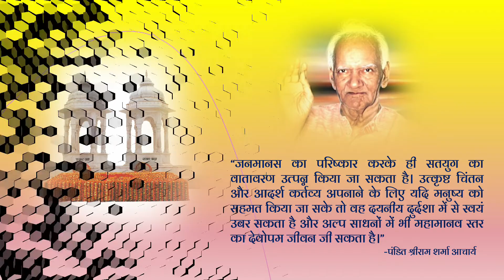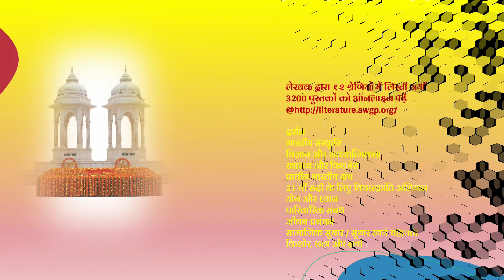पुस्तक परिचय : तीर्थ यात्रा इस तरह की जाये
*_“जनमानस का परिष्कार करके ही सतयुग का वातावरण उत्पन्न किया जा सकता है। उत्कृष्ट चिंतन और आदर्श कर्तव्य अपनाने के लिए यदि मनुष्य को सहमत किया जा सके तो वह दयनीय दुर्दशा में से स्वयं उबर सकता है और अल्प साधनों में भी महामानव स्तर का देवोपम जीवन जी सकता है।"_* -पंडित श्रीराम शर्मा आचार्य

*पुस्तक का नाम— तीर्थ यात्रा इस तरह की जाये*

_सोशल मीडिया पुस्तक तिथि- 19 जून 2022_

पुस्तक कोड- HINP0908

 *पुस्तक परिचय—*

शास्त्रीय परंपरा के अनुसार तीर्थयात्रा पैदल होती थी। कोई विशिष्ट ज्ञानवान व्यक्ति अपने साथ छोटी धर्म प्रचार मंडली लेते थे और गांव-गांव अलख जगाते, पड़ाव डालते, लंबी यात्रा की योजना बनाते थे। किस मार्ग से चलकर, कहां होते हुए, किधर से लौटा जाए, यात्रा का आरंभ और अंत कहां किया जाए, इसका निर्णय करते समय प्रेरणाप्रद ऐतिहासिक स्थान व प्रकृति के शोभा स्थलों का भी ध्यान रखा जाता था। महामानवों की कर्मभूमियां तीर्थ कहलाती थी। देवालयों का दर्शन, नदियों का स्नान, पर्वतों का आरोहण यह तो तीर्थ यात्रा का आवरण कलेवर था उसका प्राण तो ज्ञानार्जन और ज्ञान प्रचार मे ही सन्निहित था।

प्राचीन काल में तीर्थ स्थलों में ऐसे महापुरुषों के आश्रम थे जहां आगंतुक सत्संग लाभ लेकर अपनी जीवन समस्याएं सुलझाते और भविष्य के लिए उपयोगी साधन लेकर वापस लौटते थे। तीर्थ यात्राओं का मार्ग निर्धारण भी इसी दृष्टि से होता था।

पर्यटन के अनेक लाभ भी हैं। इसमें स्वास्थ्य सुधार, अनुभवों की वृद्धि, परिचय क्षेत्र का विस्तार आदि प्रमुख है। व्यवसाय विस्तार की संभावनाएं खोजने का अवसर भी पर्यटन में मिलता है। पर्यटन अपने आप में एक उद्योग है। इससे यात्रा स्थलों के दुकानदारों को, श्रमिकों को प्रत्यक्ष रूप से और अनेक स्थानीय लोगों को परोक्ष रूप से आगंतुकों की आवश्यकता पूरी करते हुए आजीविका मिलती है।

पुस्तक के कुछ प्रश्न-
🤔 तीर्थ यात्रा का अर्थ क्या है?
🤔 तीर्थ यात्रा कैसे करें?
🤔 तीर्थ यात्रा के लाभ क्या है?
🤔 कैसे करें तीर्थ यात्रा के मार्ग का निर्धारण?

उपर्युक्त प्रश्नों के उत्तर लेकर आपके समक्ष प्रस्तुत है एक लघु पुस्तक जो हमें तीर्थ यात्रा का सही अर्थ समझाते हुए तीर्थ यात्रा के प्रयोजन एवं इससे होने वाले लाभों को भी स्पष्ट करती है।

*पुस्तक के मुख्य अंश-*
💠 तीर्थ यात्रा मंडलियों का गठन और प्राचीन आधार पर उनका प्रचलन किया जा सके तो जन जागरण की महती आवश्यकता को पूरा किया जा सकता है।

💠 यदि सुयोग्य, सुसंस्कृत और भावनाशील व्यक्ति लोकमंगल की आवश्यकता को समझें और अपने ज्ञान के साथ-साथ समय श्रम को उसके लिए नियोजित करने के लिए कटिबद्ध हो जाए तो सांस्कृतिक पुनरुत्थान की, धर्म जागरण की, भावनात्मक परिष्कार की महती आवश्यकता पूरी करने का मार्ग निकल सकता है।

💠 विचारशील लोगों को, साधु-ब्राह्मणों को, वानप्रस्थों को, धर्म प्रचारकों को पुण्य परंपरा-तीर्थ यात्रा को पुनर्जीवित करने के लिए आगे आना चाहिए।

💠 तीर्थ यात्रा पर निकलने वाली प्रचार मंडलियों को जनमानस में नवयुग के अनुरूप प्रगतिशीलता स्थापित करने के लिए प्रवचन शैली में धर्म कथाओं का समावेश एवं सहगान कीर्तन की समन्वित शैली को अपनाकर चलना चाहिए।

💠 प्राचीन काल में पदयात्रा और तीर्थ यात्रा पर्यायवाची शब्द थे। अभी भी वह परिभाषा यथावत रहनी चाहिए। प्रचारकों को गांव-गांव, झोपड़े-झोपड़े जाने का लक्ष्य रखकर चलना है तो यह कार्य द्रुतगामी वाहनों पर सवार होकर बढ़िया रास्तों से गुजरने पर संभव ना हो सकेगा।

💠 जो दूर नहीं जा सकते, घर नहीं छोड़ सकते वे नित्य एक-दो घंटे समीपवर्ती गली मोहल्लों, बाजारों, कारखानों, में जनसंपर्क के लिए निकाल सकते हैं और झोला पुस्तकालयों की, ढकेल गाड़ी चल पुस्तकालयों की सरल प्रक्रिया अपनाकर सत्साहित्य पढ़ने देने व वापस लेने का कार्य कर सकते हैं।

💠 धन दान से अधिक ब्रह्म दान का माहात्म्य बताया गया है। यही कारण है कि धन दानियों की तुलना में ब्रह्म दानी, ज्ञान दानी साधु-ब्राह्मणों को कहीं अधिक सम्मान दिया जाता रहा है।